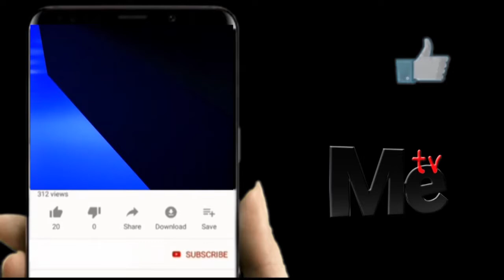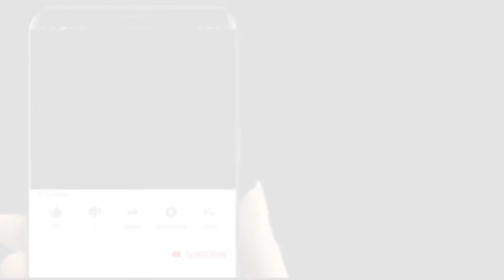RC AYOUB AKAISIRISHWA NA WACHIMBA MCHANGA TUTAMKAMATA WASITUMIE CHAMA KUA NI KICHAKA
katika mkoa Wa kusini  hakuna eneo lililotengwa rasmi kwa shughuli za uchimbaji wa mchanga na wananchi wanapaswa kutambua kwamba kuendelea kufanya shughuli hizo ni kwenda kinyume na sheria na taratibu zilizowekwa na serikali katika matumizi ya rasilimali hizo na hatua kali zitachukuliwa kwa mwananchi yoyote atakae bainika anajihusisha na shughuli hizo

Aidha mhe Ayoub amesema suala la uchimbaji mchanga kiholela haliwezi kuvumiliwa kufanywa na mtu yoyote iwe kiongozi wa chama, serikali ama mwananchi wa kawaida na kuagiza uongozi wa serikali ya Wilaya kuhakikisha inafanya msako maalum